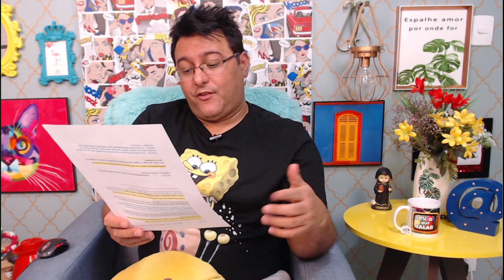Raíssa pode ser EXPULSA, Virgínia grávida de Gusttavo? Juliano CAÇA informações e faz REVELAÇÃO.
Aqui no Canal Deu o que falar, vamos comentar os mais variados assuntos do mundo das celebridades, famosos da TV, internet e todas as fofocas quentes do momento e também dos realitys show.
Participem interagindo comigo nas lives escrevendo.
Agradeço sempre a participação de todos vocês.

Link da pagina do BLOG onde estão os links dos sites de FOFOCA

Ajude o CANAL a CRESCER com seu Joinha e Compartilhando os Vídeos